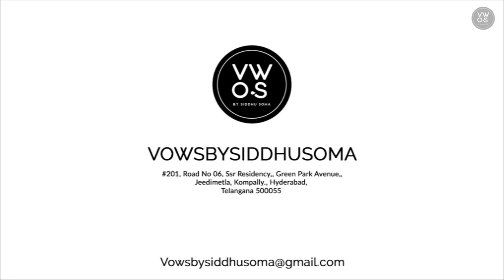Best Photographers in vijayawada - Clicks by Siddhu Soma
vowsbysiddhusoma.com is one of the top wedding photographers in all over the India and we have Countless happy customers and awards
We celebrate the fact that every one out customers is unique, and so are their expectations from us. From the initial consultation to the tiniest detail of the final product,
we tailor every aspect to fit you just right.When it comes to capturing the most significant night of your newly beginning journey,
we thrive to create images that will take back you to the magical day every time you look at them and trust us, you will look at them a LOT.
And to achieve that, we have years of experience to know when to ask you to strike a pose and when to act like any other onlooker while clicking the most uninhibited and real images.

Read Our Successfull Stories @

Vows Portfolio (Quick Links)

Locations: Hyderabad | Vijayawada | Mumbai | Bangalore | India